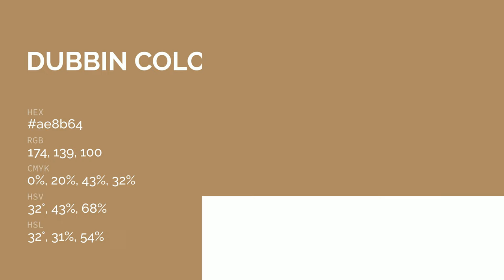Dubbin color ae8b64 hex color - Brown color - Cool color ae8b64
What color is Dubbin ? ae8b64 hex color - Brown color - Cool color ae8b64

Hex ae8b64 Color Code is also known as Dubbin color.

Hex ae8b64 Color code in RGB color code model is created after adding 68.24% red color, 54.51% green color and 39.22% blue color.
Hex ae8b64 Color code in CMYK color (process color) code model is generated after subtraction of 0% cyan, 20% magenta, 42% yellow and 31% black.